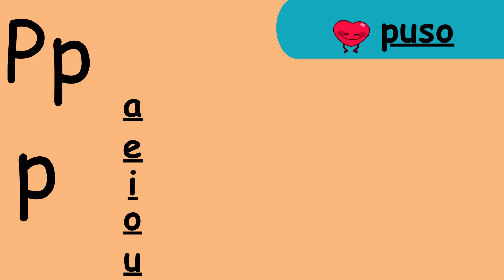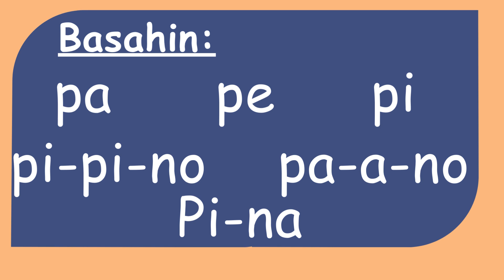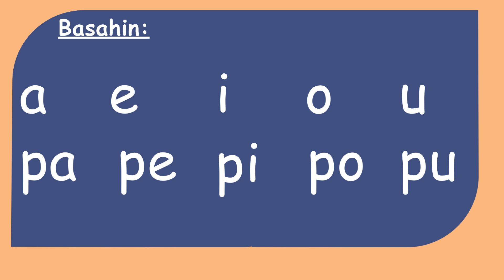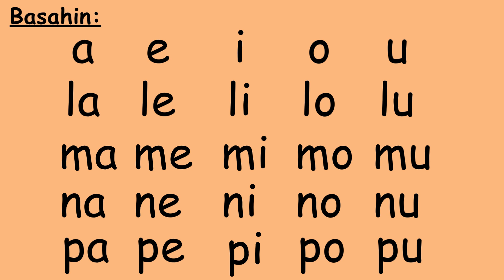Tara, Magbasa Tayo! CATCH UP FRIDAYS PART 2 Letter Pp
READING ACTIVITIES FOR KINDERGARTEN. Tara, Magbasa Tayo! part 2 Letter Pp.
The Marungko approach focuses on phonemic awareness, and this text can be accompanied by activities such as identifying specific Filipino letters or sounds, practicing reading aloud, or discussing the story to enhance comprehension. Here's a sample reading material for kindergarten using the Marungko approach in Filipino language.